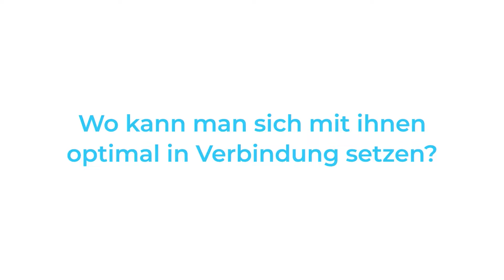Bitrix24 WhatsApp und Contact Center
Möchten Sie ein Tool haben, das eine perfekte Organisation Ihres Kundenmanagements anbietet? Bitrix24 bietet Ihnen eine Lösung! Dank Bitrix24 Contact Center ist es möglich alle sozialen Netzwerke und Messenger in einem Klick zu verbinden.

Erfahren Sie mehr über den KI-betriebenen Assistenten von Bitrix24 - CoPilot